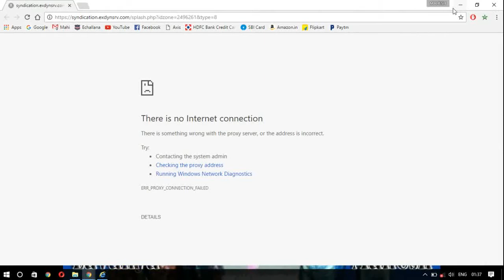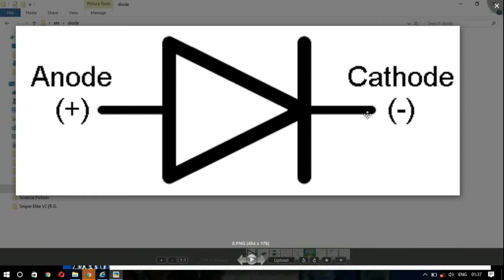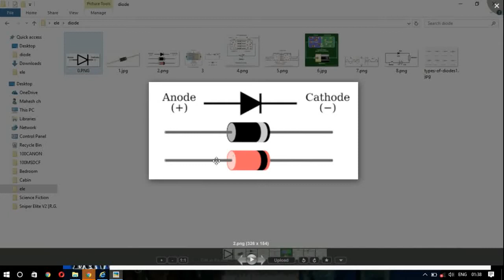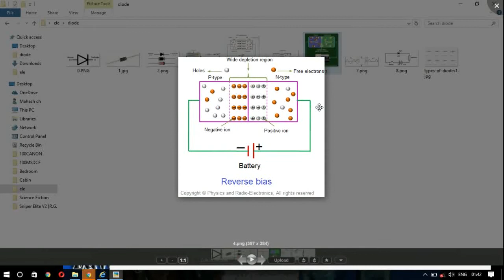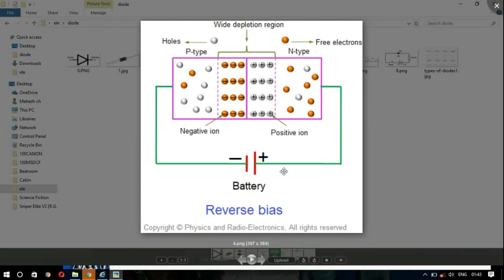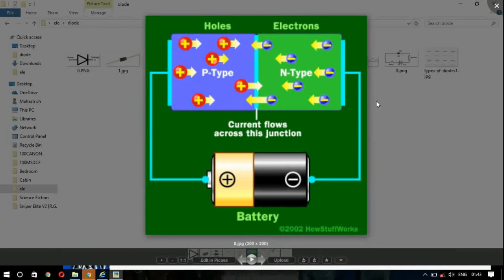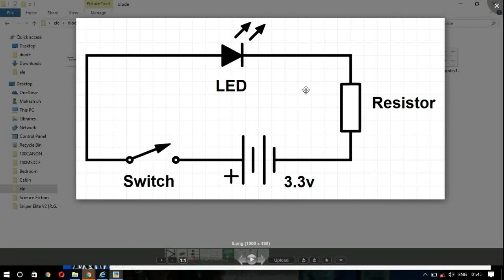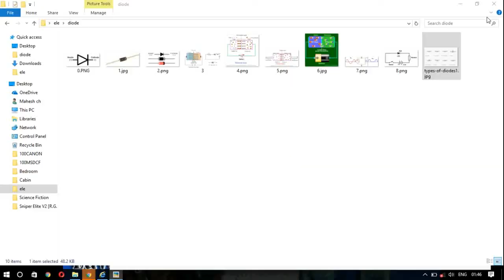what is diode and explain it in telugu